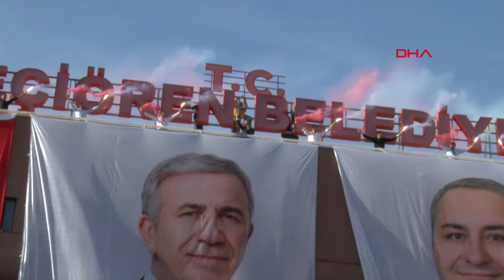ANKARA Keçiören Belediye Başkanı Özarslan mazbatasını alıp göreve başladı; belediye binasına 'T.C...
Doğa Başak ÖZTÜRK- Celal ATALAY/ ANKARA, (DHA)- ANKARA'nın Keçiören Belediye Başkanı seçilen CHP'li Mesut Özarslan, mazbatasını alarak görevine başladı. Ankara Büyükşehir Belediye Başkanı Mansur Yavaş ve Mesut Özarslan'ın talimatıyla Keçiören Belediyesi binasına 'T.C'. tabelası asıldı.
31 2024 Mart Mahalli İdareler Genel Seçimleri'nde Ankara'nın Keçiören ilçesinde belediye başkanı seçilen Mesut Özarslan, belediyede düzenlenen törenle mazbatasını alarak, görevine başladı. Mazbata tesliminin ardından devir- teslim töreni gerçekleştirildi. Törene, ilçeyi 4 dönem yöneten ve 31 Mart seçiminde AK Parti'nin Ankara Büyükşehir Belediye başkan adayı olarak yarışıp kaybeden Turgut Altınok katılmadı. Özarslan, mazbatayı önceki dönem AK Parti Belediye Meclis Üyesi ve Belediye Başkan Başkan Yardımcısı Metin Akdemir'den teslim aldı. Sonrasında konuşma yapan Özarslan, "Yüce Türk Milleti'nin asil insanları, yol arkadaşlarım. Biz bu mazbatayı da bu belediye başkanlığını da; yol arkadaşlarımla, halkına hizmet aşkıyla gelen, 'hakkın hakkı için halka hizmet, belediyecilik' şiarıyla gelen sizlerle beraber aldık. Yüce Mevla'm bizlere bugünü de nasip etti. Allah'ımıza şükürler olsun. Halkımıza nasıl söz verdiysek, biz halkın belediyeciliğini, sosyal belediyeciliği yapacağız" dedi.
Özarslan, parti rozetini çıkarıp yakasına Türk bayrağı rozeti taktı.
'BİRÇOK İNSAN İNANMADI'
Özarslan, törenin ardından kendisine destek veren Ankara Büyükşehir Belediye Başkanı Mansur Yavaş ve beraberindeki partililer ile birlikte Keçiören Belediyesi’nin bahçesinde toplanan kalabalığa hitap etti, Keçiörenlilere teşekkür etti. Mansur Yavaş'ın kürsüye çıktığı anda, eski dönemde sökülen 'T.C.' tabelası belediye binasına yeniden takıldı. Mansur Yavaş, 'T.C.' tabelasının olması gereken yere konulduğunu belirterek, şunları söyledi:
"Sevgili Keçiörenliler, öncelikle hepinizi tebrik ediyorum. Gerçek belediyeciliğin ne olduğunu 5 yıldır bizimle yaşadınız, seçim döneminde de icraatlerimizi anlattık. Önce 'hiçbir icraati yok' derken sonra bizim yaptıklarımızı kopyalayıp, 'bir fazla vereceğiz' diyerek, devam ettiler. Kendininiz görevdeyken kimseye hiçbir şey yapmamışsınız ondan sonra yapacağım diyorsunuz, dolayısıyla kimse inanmadı. Seçim sürecinde bir anket yaptırdım eylül- ekim ayında Keçiören'de yüzde 50'nin üzerinde oy verileceği görülüyordu. Bunun üzerine 'seçimi kazanacağımıza inanan, bana güvenen bir aday arıyorum' dedim. Birçok insan gerçekten ilk başta inanmadılar ama daha sonra Mesut Özarslan kardeşim cesaret etti, 'Ben Keçiören'de seçimi alırım' dedi, bu bir inanç meselesi."
'SİYASETEN RAKİP OLABİLİRİZ AMA O DA SEÇİME KARARDIR'
Yavaş, farklı partiden seçilen 8 belediye başkanı ve 1 bağımsız adaya yönelik olarak 'Ankara'ya beraber hizmet etme' çağrısı yapacağına işaret ederek, "Çünkü biz hiç kimseyi düşman olarak görmüyoruz. Siyaseten rakip olabiliriz ama o da seçime karardır. Seçimden sonra herkese saygı duyuyoruz. İlk gün kazandığımız gün belediyede yaptığım konuşmada dedim ki 'rakiplerimin ekibinde olanlar, onlara oy verenler, onları çalışanların iradesine saygı duyuyoruz, kendilerine göre mutlaka bir gerekçeleri vardır. Ama seçimde çıkış kazandık. Bu saatten sonra onlar bizler diye bir ayrım yok. Onlarla en az ikiye destek olanlar kadar saygıyı hak ediyorlar, saygı görecekler' dedim. Belediyeciliğimizi anlattık demek ki belediyeciliğimiz kabul edilmiş, demek ki Mansur Yavaş belediyeciliğinin doğru iş yaptığı tescil edilmiş ki, Türkiye rekoruyla Ankara beni seçti. Türkiye rekorunu kıran Ankara halkına, bizim yaptıklarımızı onaylayan Ankara halkına sonsuz minnettarım" ifadelerini kullandı.
'KEÇİÖREN AYRIMI DA ORTADAN KALKACAK'
Yavaş, Çankaya Belediye Başkanı Hüseyin Can Güner ve Keçiören Belediye Başkanı Özarslan ile el ele tutuşup, "Keçiören bundan sonra Çankaya ile yarışacak haberiniz olsun, el ele verilecek. Çankaya- Keçiören ayrımı da ortadan kalkacak, bütün belediye başkanlarımız el ele vererek yaşadığımız kenti çok daha keyifli, yaşanabilir hale getireceğiz, boynumuzun borcudur" dedi. (DHA)

FOTOĞRAFLI